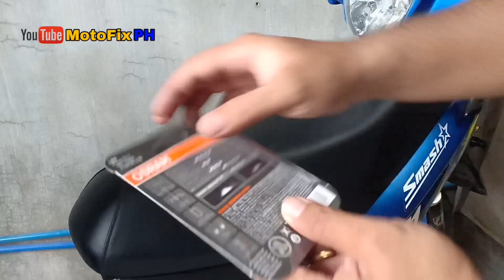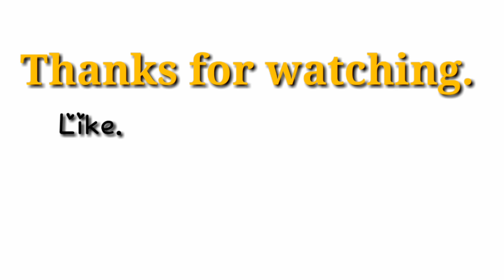Installing Osram T19 headlight bulb | suzuki smash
Osram t19 hlight bulb : 290 pesos